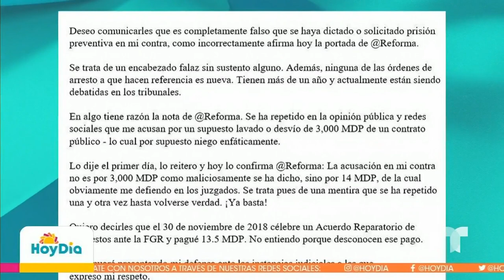Inés Goméz Mont desmiente orden de prisión preventiva en su contra | Hoy Día | Telemundo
Video oficial de Hoy Día. La conductora de televisión Inés Goméz Mont reapareció en sus redes sociales para aclarar que ninguna de las órdenes de arresto que existen es reciente, dijo que tienen más de un año y que en este momento se debaten en tribunales.